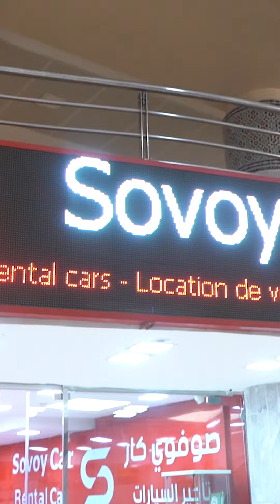sovoy car accnet hyundai 2023 marocain